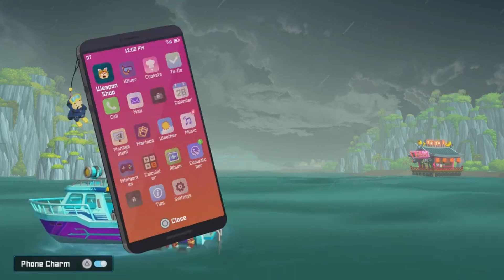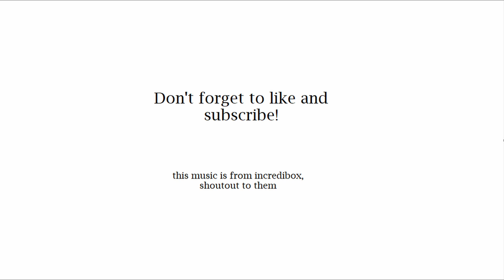THE FINAL STRETCH (Dave the Diver)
Ok, i really genuinely think that we are getting close to the end of this series which is good because i've been wanting this to finish so i can work on other content for my channel. It sounds bad saying that i wanted this to be done with but it's for other content so it's fine in my book.